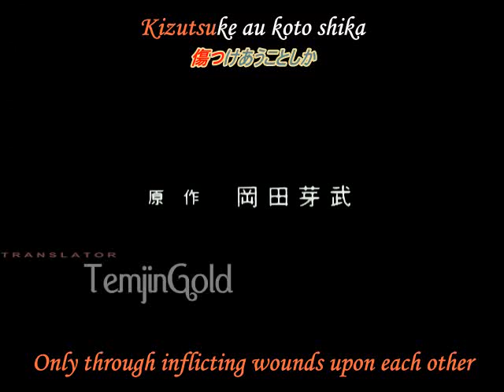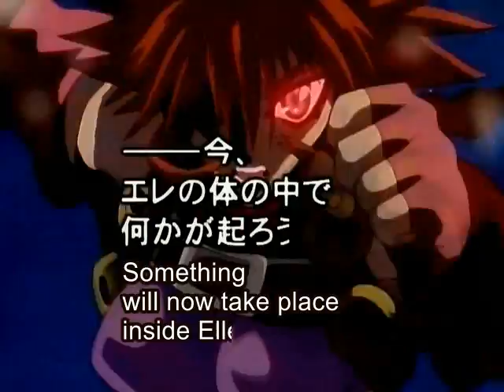Shadow Skill Episode 25 part1 [JapDub / EngSub]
Lunaris Umbra came to save Julianess but a large pieces of the bedrock of Julianess is heading directly for Kuruda. Elle tries to save to Kurudans and Gau fights with Len Fumma in a decisive battle.

Genre: Action, Martial arts, Super power
Year: 1998
Studio: Studio Deen
Manga: Shadow Skill
Author: Megumu Okada
Fansub: Onigiri